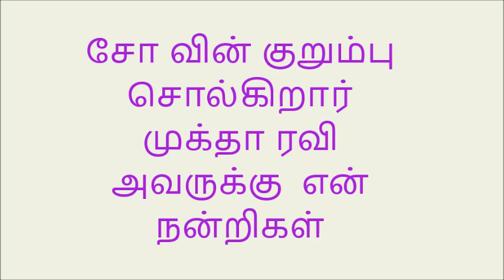MUKTHA -60 NEENGATHAA NINAIVUGAL CHO RAMASWAMY- TELLS MUKTHA RAVI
First of all my pranams to Muktha Bros and Congradulations to Muktha Fils , who have given memorable , pleasurable time to Fans ,
My speacial namaskarams to sri  Muktha V Srinivasan ,who was willings always to talk about MSV ,my icon figure .Thank you very much sir .Grateful to Sri Muktha Ravi for sharing this interesting incident and wishing him all the best and pray mukthafils grows further under his leadership.